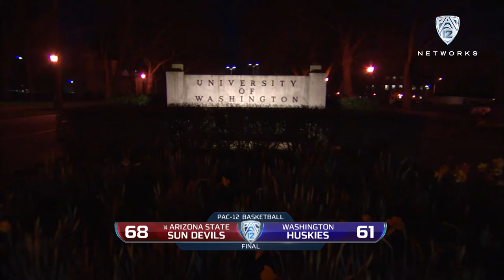Arizona State women's basketball comes back against Washington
(Originally published on 01/09/2016) Cindy Brunson and Julianne Vianni of Pac-12 Networks recap No. 14 Arizona State's 68-61 win over Washington on Friday night in Seattle. The Sun Devils outscored the Huskies 26-16 in the 4th quarter for the come-from-behind win.